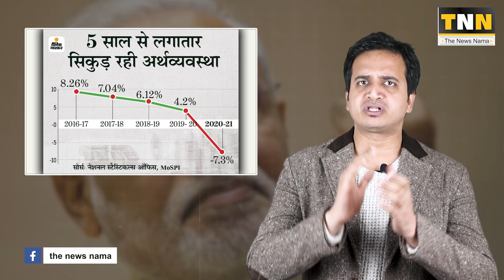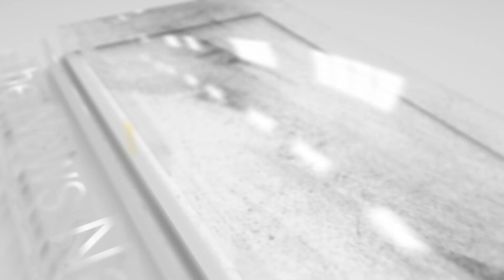क्या हुआ तेरा वादा? 2022 में सबको घर, bullet train, 24 hours Electricity, $5 tn Economy की | PM Modi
साल 2022 के लिए मोदी सरकार ने जनता से सबको पक्का घर देने, बुलेट ट्रेन चलाने, 24 घंटे बिजली देने, 5 ट्रिलियन डॉलर की अर्थव्यवस्था बनाने जैसे तमाम वादे किए थे जो पूरे नहीं हुए..।
इन टूटे, बिखरे और अधूरे वादों पर अब ना तो सरकार बात कर रही है, और ना ही मीडिया।
जनता, झूठे जुमलों के फरेब में आकर खुद को ठगा महसूस कर रही है। doublingfarmersincome bullettrain 5trillion electricity gdp indianeconomy kyahuateravada pmawasyojna modi modipromise These all things are copyright. Non-profit, educational or personal use tips the balance in favor of use.